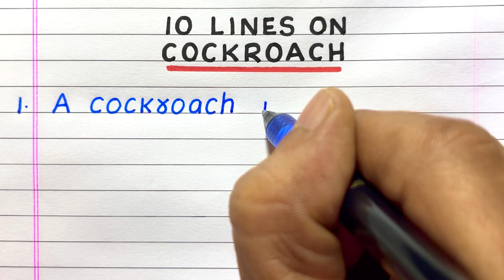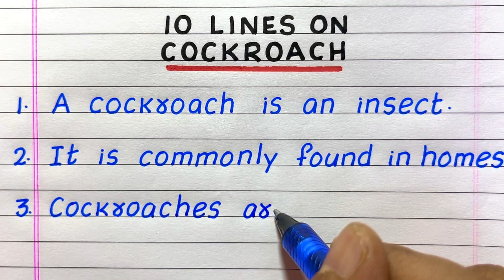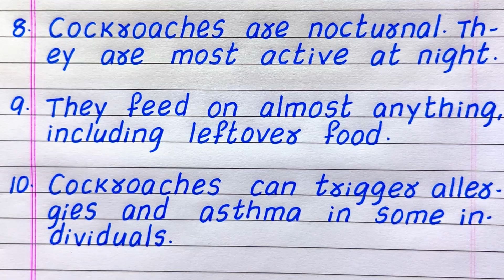FEW LINES ON COCKROACH | FIVE | 5 | 10 LINES ABOUT COCKROACH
Would you like to have a Few Sentences about Cockroach?  If yes, you have come to the right place!
This video provides 10 simple, easy-to-understand sentences about the Cockroach in English.  It will help you gain knowledge and awareness about the topic.

Few Sentences about cockroach
10 lines on cockroach
Few lines on cockroach
Paragraph on cockroach
About cockroach